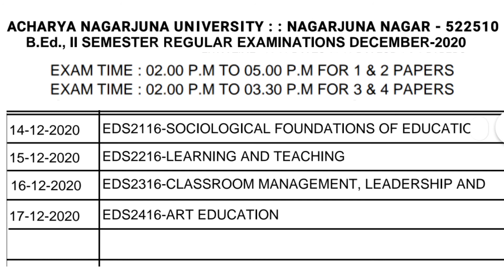B Ed 2nd Semester Exam Timetable December 2020 | Acharya Nagarjuna University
Welcome to
FhaYas InFoTech